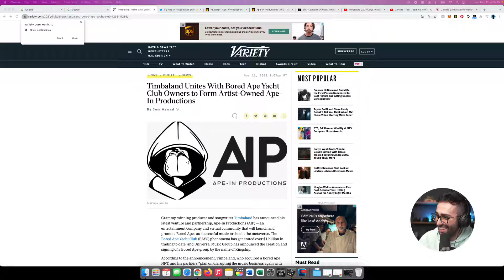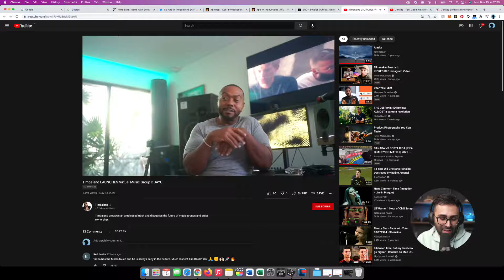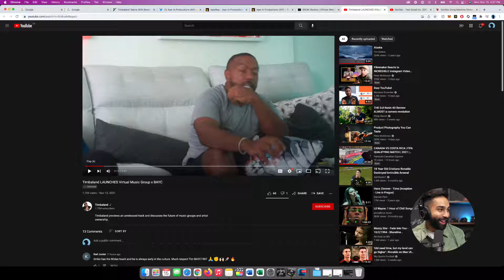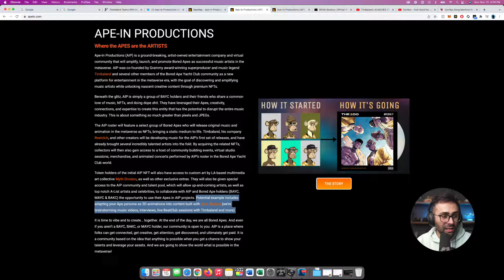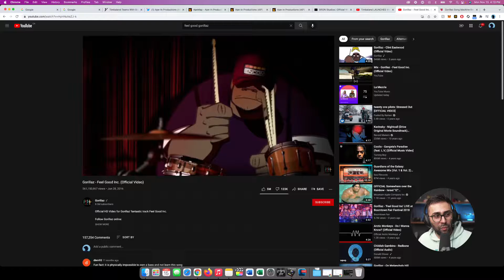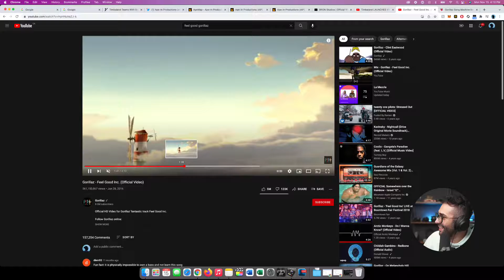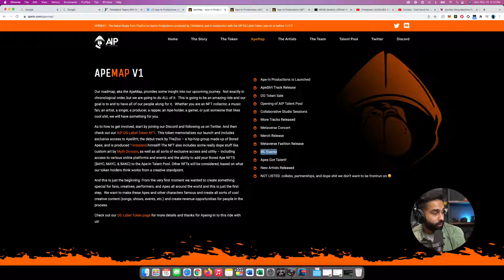Doodles nft Boss Cats (Collection NFT NEW 2022 👕 »»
NFT PROJECT "NEW"(2022) NFT SellerPromoFREE Buy 10 pcsFree2pcs.